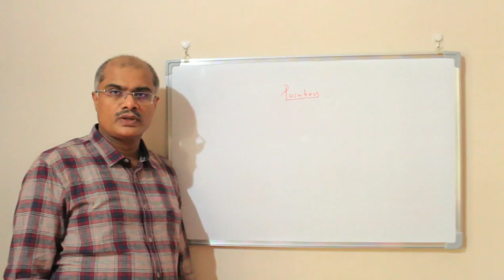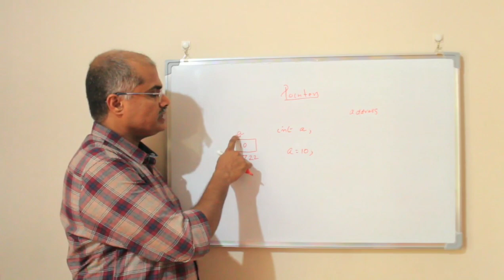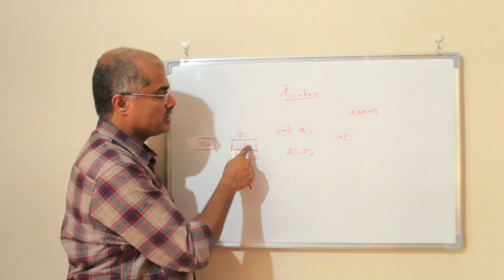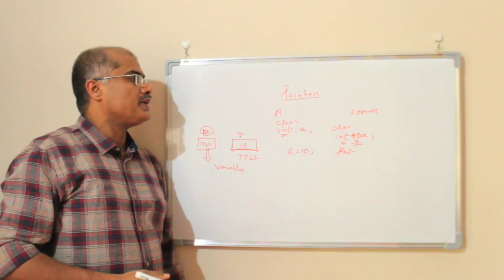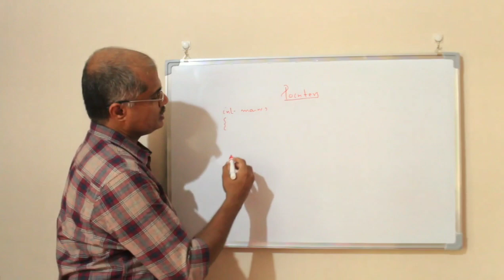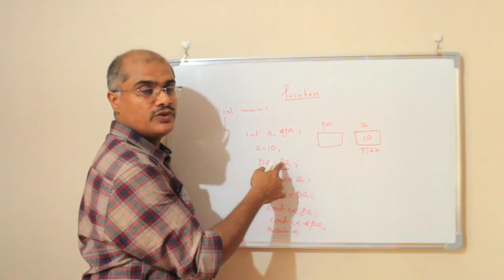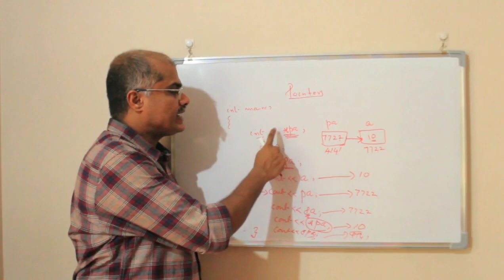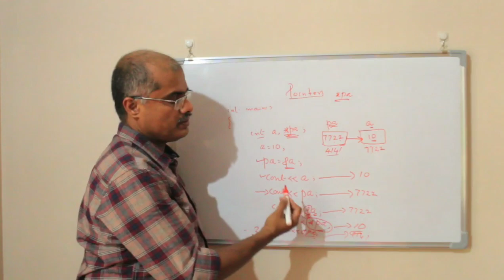CHAPTER 1| POINTERS IN C++ | PLUS TWO CS | PART - 2 | MUHAMMED ASHRAF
This video discusses the concept of Pointers